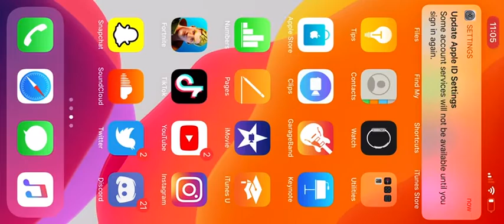The best sky base dance party ever with enermies🎉🥳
Man this was the best sky base party ever it’s enermies for the content I don’t know if you can hear the sound but this was worth uploading also I’ll be making another vidro today of me reacting to Manchester unnited Vsquad southhampton and don’t forget to like subscribe and comment and that 🔥 🔥 Love you guys